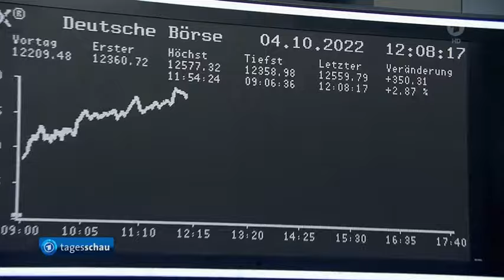Börse: RWE zieht Kohleausstieg vor + Börsenfolgen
Klimawandel: RWE zieht Kohleausstieg vor + Börsenfolgen
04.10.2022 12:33